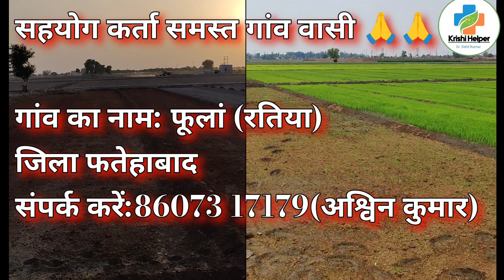rice nursery free। paddy nursery।PB 1509।PR126।PB 1692। धान की नर्सरी फ़्री में ले जाओ।flood